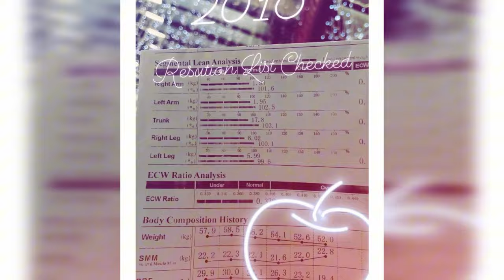I’m 35. If You’re in Your 20s, Watch This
Turning 35 feels like a milestone, but looking back at my 20s, I remember how lost, shy, and unsure I often felt.
If you're in your 20s and feeling overwhelmed by life, like you're not good enough or too quiet to be heard, this video is for you. Here are 35 lessons I’ve learned through rejection, failure, and growth.
I wish I could go back and tell my younger self all of this—so let me share it with you. Whether you’re figuring out your career, relationships, or just life in general, I hope these lessons help guide you through your journey.
Life doesn’t get easier, but it does get clearer. And the good news? You’ll be okay.

Do you also inspire to become a Part-time YouTuber? Check out the course by Ali Abdaal the one and only Part-Time YouTuber Academy

3. Alex Dilling, 7 course Tasting Menu | Uncover the Secret of Gaining 2-Michelin Stars in 6 Months

🔗 LINKS:
🎶Do you like the music? Why not give it a shot?

Chapters:
0:00 - Turned 35!
01:20 - Everything can go wrong, but it’ll be fine
02:18 - Everyone is winging it
02:33 - Take care of your health
03:36 - Read more books
03:49 - Transformation doesn’t happen overnight
04:42 - Financial health is self-care
05:23 - Smile more—it's anti-aging
05:54 - Posture matters—stand tall
06:20 - It’s okay to miss out
06:26 - It’s either a good time or a good story
06:47 - Be grateful, even on tough days
07:00 - Learn to say "no"—it’s a superpower
07:25 - Ask "why," and then ask "why not?"
07:45 - Start a failure journal
07:54 - Stay curious, keep the inner child alive
08:30 - No one is thinking about you as much as you think
08:53 - Be the CEO of your own life
09:28 - Your environment matters—choose wisely
09:53 - Travel often, be a traveler, not a tourist
10:26 - God (or luck) helps those who help themselves
10:37 - Make time for loved ones—plan with them
10:48 - Hold onto those who support you
11:00 - There’s never a perfect time to start
11:18 - Invest in yourself—it’s the best ROI
11:33 - The only certainty in life is uncertainty
12:17 - It’s never too late to start something new
12:50 - Don’t compare your inside with others' outside
13:33 - Pause when needed
13:50 - Life is supposed to be full of problems
14:13 - Live without regrets—try rather than wonder
14:49 - Be Kind
15:13 - You are beautiful—be kind to yourself
15:43 - Love wholeheartedly, embrace heartbreaks too
16:51 - When you lose hope, look back at how far you’ve come
17:30 - Outro